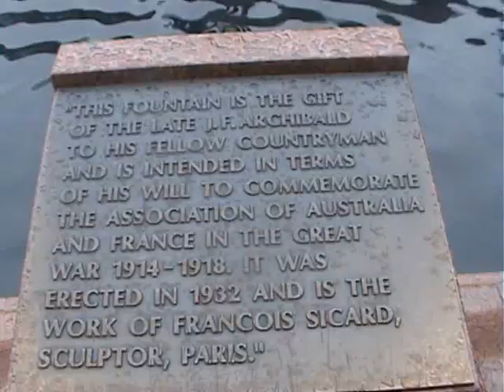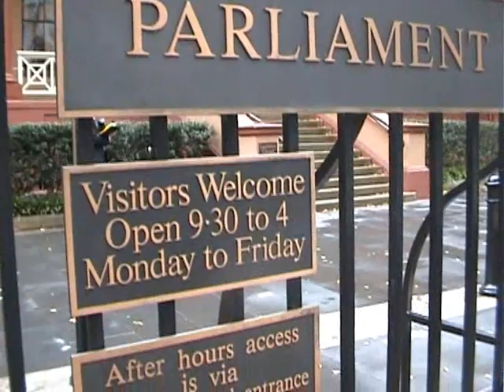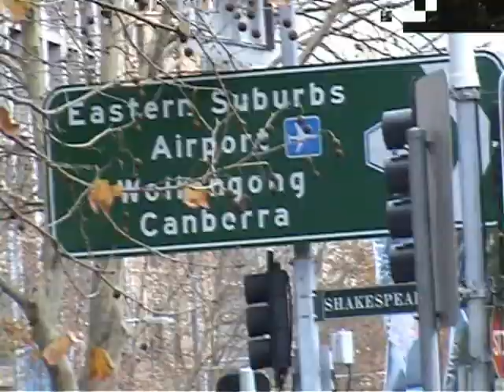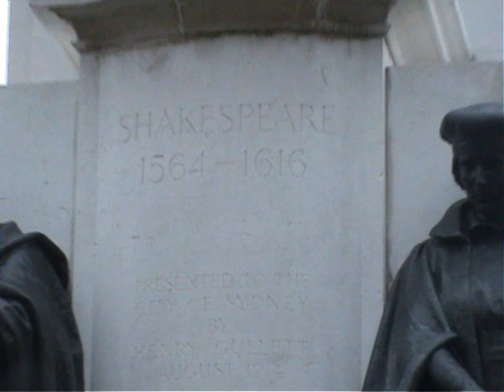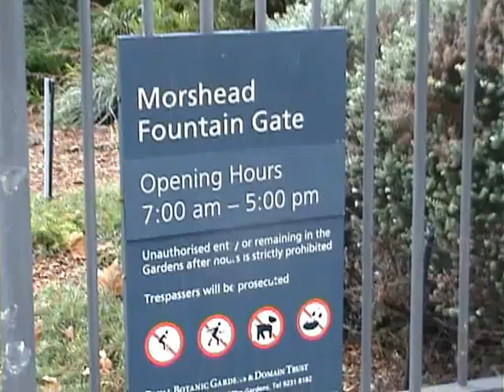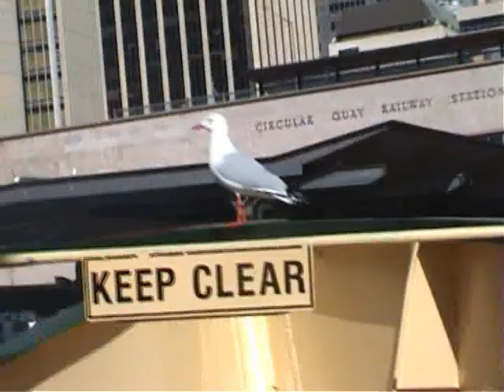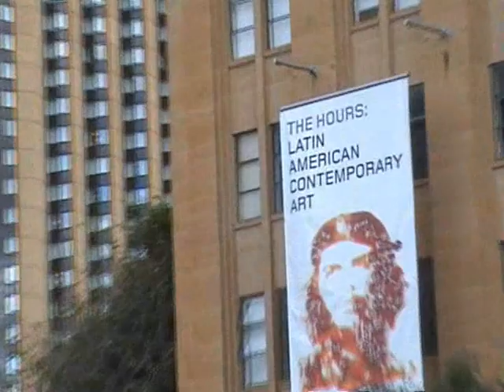Visit Australia 2007: Part 3